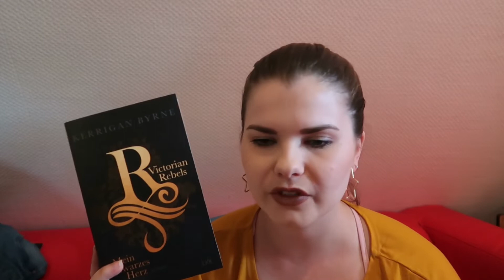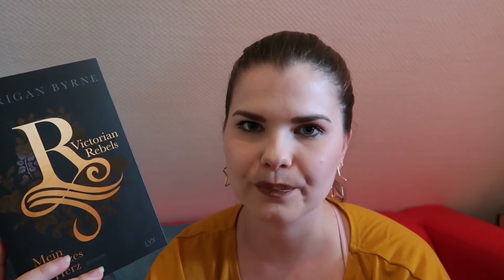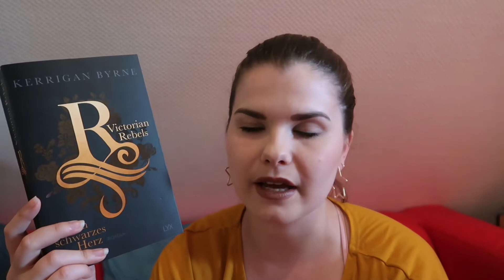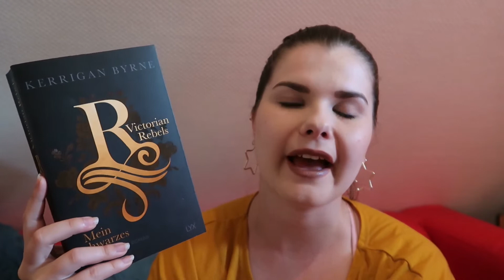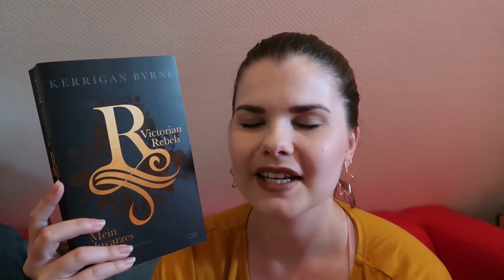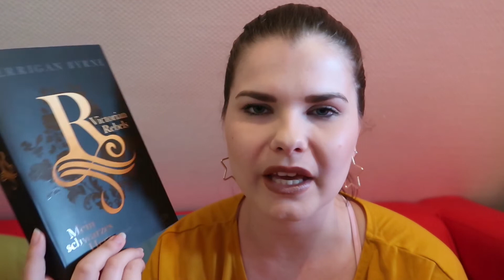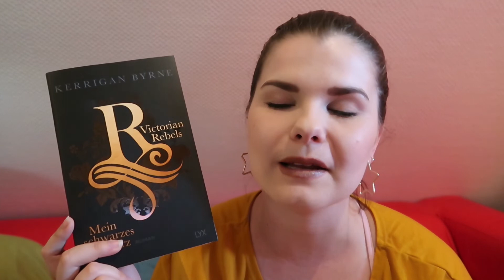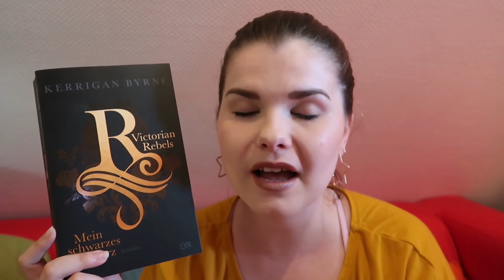Victorian Rebels 1 - Kerrigan Byrne *Spoilerfreie Rezension*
Hallo,
heute zeige ich euch meine Meinung und Gedanken zum Buch "Vistorian Rebels 1 von Kerrigan Byrne.
Das Buch wurde mir vom Verlag im Rahmen dieses Videos kostenlos zur Verfügung gestellt.

WERBUNG, da Affliliate-Link:
Mehr Infos zum Buch**

Adresse:
Nora Klonig
PostNr.: 48707466
Packstation 118
Am Entenfang 1
76185 Karlsruhe